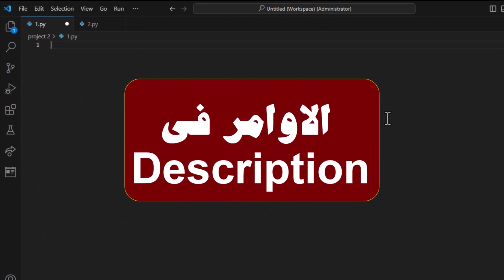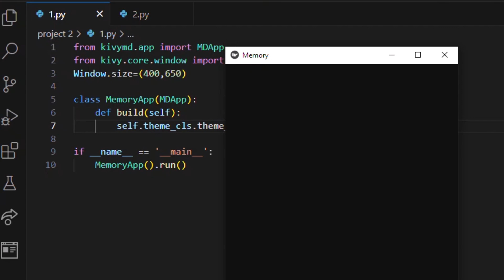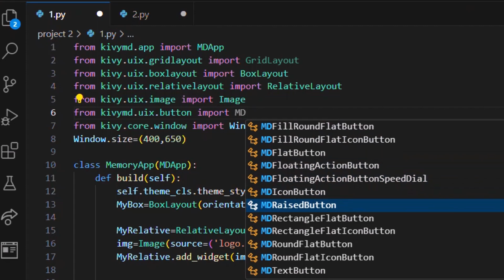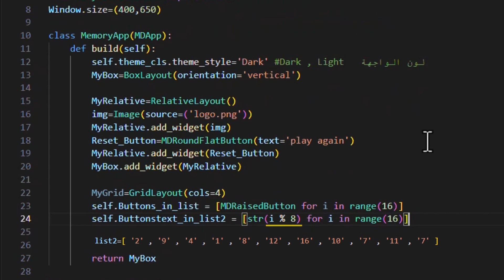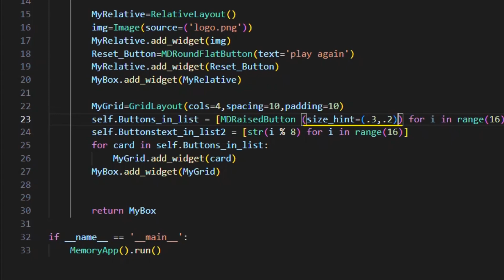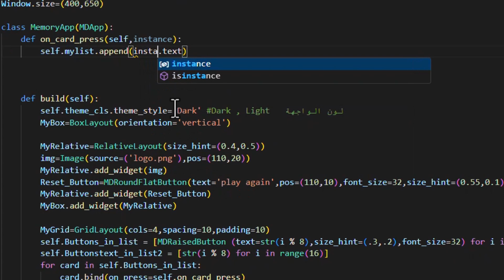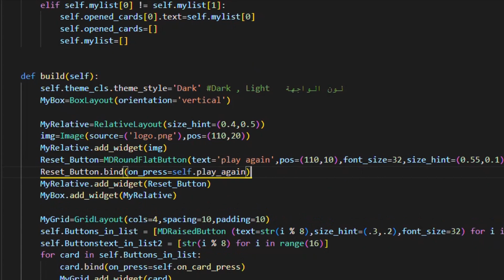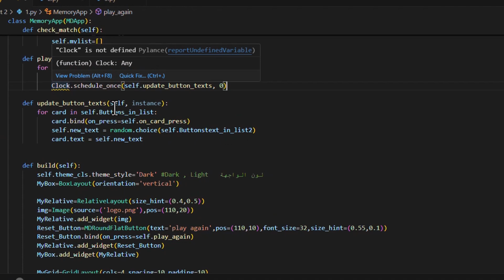kivyMD Python library_build mobile app_لعبة الارقام المتشابهة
لتحميل الاوامر